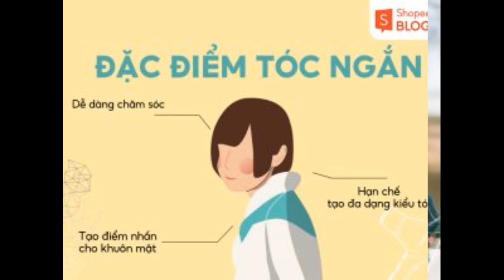21+ kiểu tóc ngắn nữ hot trend phù hợp với mọi khuôn mặt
Tóc ngắn không chỉ là một xu hướng thời trang, mà còn là một lựa chọn cá tính và độc đáo cho phái đẹp. Tuy nhiên, không phải ai cũng dám thử sức với kiểu tóc ngắn, do đó việc tìm hiểu tóc ngắn phù hợp với khuôn mặt là điều quan trọng. Cùng Shopee Blog tham khảo ngay 21+ kiểu tóc ngắn nữ dành cho nữ trendy phù hợp với mọi khuôn mặt ngay sau đây nhé!

Đặc điểm của tóc ngắn
Tóc ngắn là kiểu tóc thường có độ dài ngang vai, ngang cằm hoặc ngang môi, đem đến cảm giác thoải mái và tiện lợi cho phái nữ. Tùy thuộc vào dáng mặt, cá tính và phong cách ăn mặc mà bạn có thể lựa chọn độ dài kiểu tóc phù hợp. Tóc ngắn không chỉ thích hợp dành cho các dịp thường ngày mà còn dễ dàng phù hợp với nhiều phong cách thời trang và sự kiện khác nhau.

Những đặc điểm của kiểu tóc nữ ngắn trendy (Nguồn: Shopee Blog)
Ưu điểm của kiểu tóc nữ ngắn
Dễ dàng chăm sóc và tiết kiệm thời gian: bạn sẽ không cần dành quá nhiều thời gian để làm đẹp và tạo kiểu cho mái tóc mỗi ngày. Ngoài ra, quy trình chăm sóc tóc cũng sẽ dễ dàng và thuận tiện hơn.
Tạo điểm nhấn cho khuôn mặt: tóc ngắn có đặc điểm ôm sát vào khuôn mặt sẽ làm nổi bật một số đường nét, tôn lên vẻ đẹp tự nhiên trên gương mặt.
Thích hợp vào mùa hè: diện tóc ngắn vào những ngày hè là sự lựa chọn lý tưởng để giảm bớt cảm giác nóng bức, tạo cảm giác mát mẻ và thoải mái.
Nhược điểm của kiểu tóc nữ ngắn
Hạn chế trong việc tạo kiểu đa dạng: so với tóc dài, tóc ngắn sẽ khó khăn hơn trong việc tạo kiểu tóc phức tạp và đa dạng.
Không che hoàn toàn khuyết điểm khuôn mặt: với những bạn có gò má cao, xương hàm góc cạnh hoặc đầy đặn thì khi cắt tóc ngắn sẽ làm lộ các khuyết điểm.
Tóc bị chỉa, vểnh ra nhiều phía: nếu bạn cắt kiểu tóc ngắn có độ dài ngang vai hoặc ngang sau gáy thì sẽ gặp hiện tượng đuôi tóc bị chỉa hoặc vểnh ra nhiều phía, vì vây, đòi hỏi bạn phải sử dụng các dụng cụ chăm sóc tóc để giảm thiểu tình trạng này.
Tóc ngắn phù hợp với những khuôn mặt nào?
Khuôn mặt trái xoan
Dáng mặt này có phần xương hàm cân đối, khá thon gọn và không bị quá rộng hay quá dài. Đây cũng là khuôn mặt phù hợp với kiểu tóc ngắn, giúp tôn lên ưu điểm vượt trội và làm nổi bật nét xinh đẹp, nữ tính. Kiểu tóc ngắn đẹp cho nữ phù hợp với mặt trái xoan sẽ là tóc pixie và tóc bob.

Nếu như kiểu tóc pixie giúp làm nổi bật ưu điểm khuôn mặt, tạo cảm giác nhẹ nhàng và phóng khoáng thì tóc bob giúp tôn lên đường cằm, giúp cân đối tổng thể khuôn mặt. Bạn có thể uốn xoăn nhẹ phần đuôi để tạo thêm độ phồng cho mái tóc.

Kiểu tóc phù hợp với khuôn mặt trái xoan (Nguồn: beauty.hotpepper.com, folk.media.com)
Khuôn mặt tròn
Khuôn mặt tròn là dáng mặt có phần xương hàm khá đầy đặn, chiều dài của khuôn mặt bằng với chiều ngang gò má. Do đó, bạn cần lựa chọn kiểu tóc phù hợp để làm khuôn mặt trông thon gọn hơn. Kiểu tóc bob ngang cằm và layer ngắn sẽ là lựa chọn thích hợp cho những bạn sở hữu khuôn mặt tròn.

Tóc bob ngang cằm sẽ giúp khuôn mặt được nổi bật và trông nhỏ nhắn hơn. Trong khi đó, tóc tỉa layer ngắn với đặc điểm nhiều lớp tóc xếp chồng lên nhau giúp tạo thêm độ phồng cho mái tóc, tạo cảm giác gương mặt thon gọn và che khuyết điểm hoàn hảo.

Khuôn mặt tròn khá phù hợp với kiểu tóc ngắn layer hoặc tóc bob sành điệu (Nguồn: Top Star News, Fansite Adorable Candy)
Khuôn mặt vuông
Khuôn mặt vuông có đường xương hàm khá góc cạnh, do đó tóc ngắn có thể làm tôn lên sự cứng nhắc, tạo cảm giác không cân đối. Bạn có thể cân nhắc kiểu tóc dài để giúp làm “mềm” góc cạnh khuôn mặt và tạo sự cân đối hoàn hảo. Tuy nhiên, bạn vẫn có thể diện các kiểu tóc ngắn cho mặt vuông to như tóc ngang vai hoặc uốn sóng lơi nhẹ nhàng để che đi đường xương hàm góc cạnh. Bạn có thể uốn phồng chân tóc để tạo cảm giác gương mặt thon gọn và mềm mại hơn.

Những kiểu tóc ngắn cho mặt vuông to thon gọn và mềm mại hơn (Nguồn: K Beauty Addiction, reviewnao.com)Những kiểu tóc ngắn cho mặt vuông to thon gọn và mềm mại hơn (Nguồn: K Beauty Addiction, reviewnao.com)
Những kiểu tóc ngắn cho mặt vuông to thon gọn và mềm mại hơn (Nguồn: K Beauty Addiction, reviewnao.com)
Khuôn mặt dài
Khuôn mặt dài thường không có sự cân đối về tỷ lệ giữa ba phần của khuôn mặt và phần xương hàm tương đối góc cạnh. Do đó, nhìn chung khuôn mặt dài không phù hợp với kiểu tóc ngắn bởi chúng sẽ khiến tổng thể gương mặt trông dài hơn. Lời khuyên dành cho các cô nàng muốn chọn tóc ngắn cho mặt dài là nên ưu tiên các kiểu tóc bob nhẹ nhàng với phần mái uốn xoăn nhẹ.